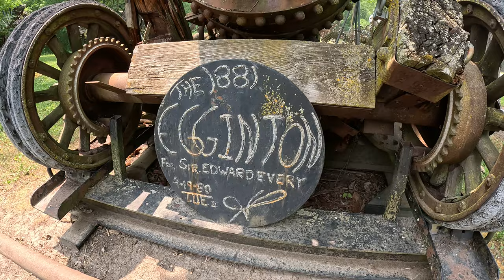Dr. Evermor’S Sculpture Park